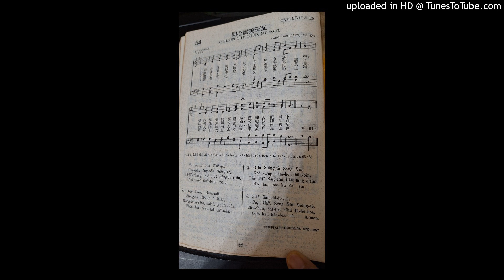同心讚美天父（3）